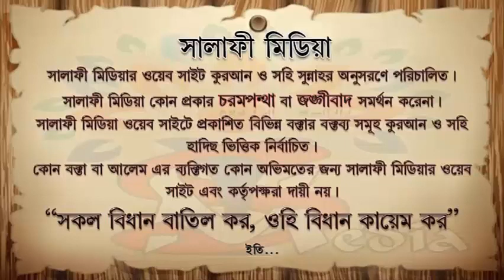ফজরের সালাতের শেষে ঘুমানো কি' সুন্নাত! ᴴᴰ┇ শাইখ জাহিদুল ইসলাম মাদানী।